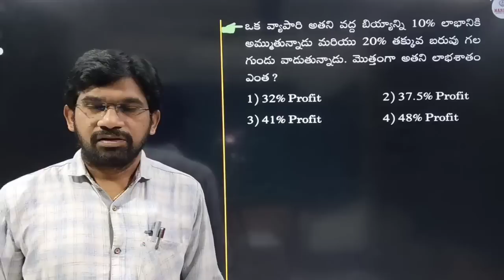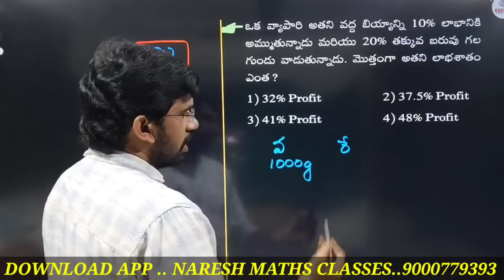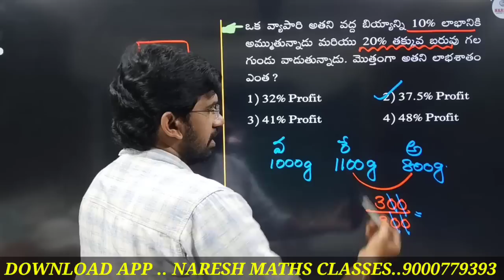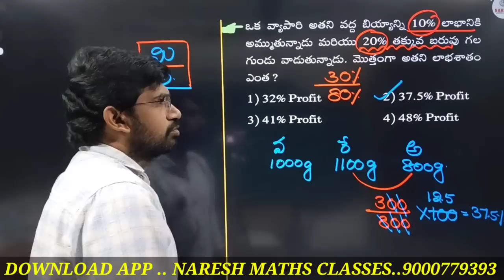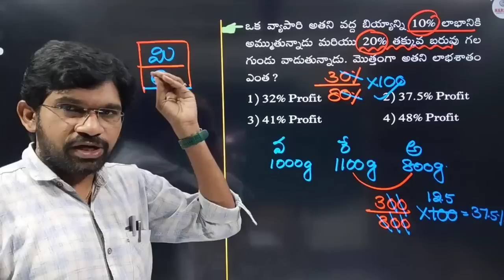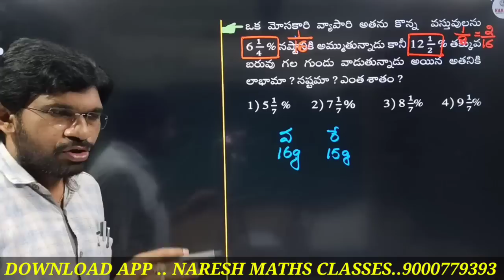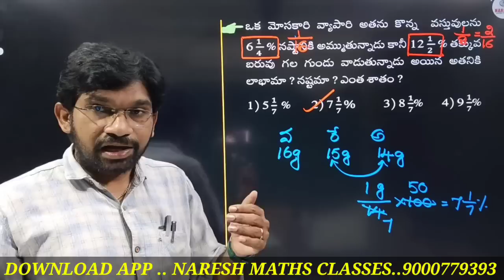PROFIT & LOSS #1:: REPEATED CONCEPT :: 1 MARK తప్పని సరి::SI/PC DAO, GROUP 4, SSC, RRB, BANKS..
arithmetic & reasoning complete classes by NARESH SIR ONLY